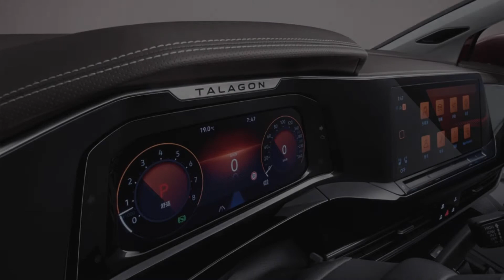Volkswagen Talagon Slideshow